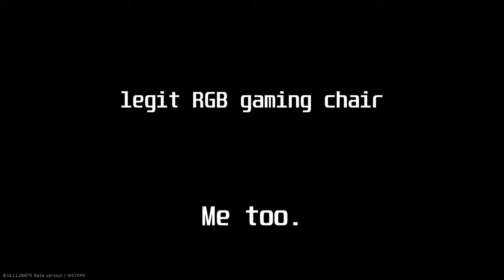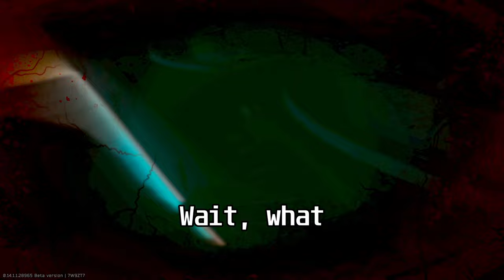tarkov, but I never escape [1] - eft moments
Escape From Tarkov Clips, Moments, Highlights, Fails, Wins...
Recordings all taken from my live raids and streams.

-join any time if you have  questions or just want to chill/hangout.

00:00 Intro
00:04 1
00:22 2
01:23 3
01:46 4
02:26 5
02:34 6
02:45 7
03:29 8
05:10 9
06:07 10
06:48 22
10:32 Outro

Escape From Tarkov for Dummies:
Tarkov is an extraction FPS shooter where you load into map/raid. You will fight other players and AI for loot, quests, or do whatever you want. The weapons, ammo, and equipment are based off real items. This game is hardcore, expect to die a lot in order to get past the learning curve.